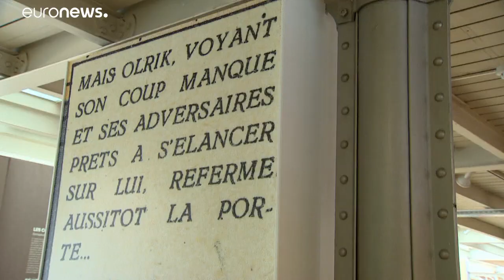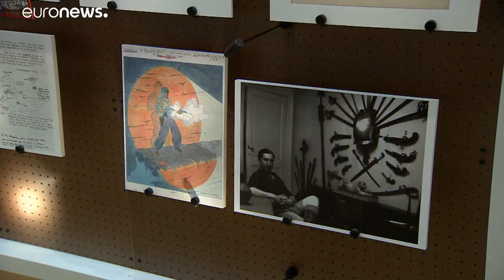Героям комиксов Блейку и Мортимеру - 75 лет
Исполнилось 75 лет британцам Блейку и Мортимеру, учёному и капитану контрразведки МИ5. Это герои комиксов бельгийца Эдгара Жакоба. По случаю годовщины в Брюсселе открылась выставка.